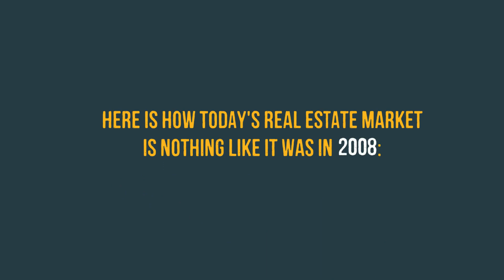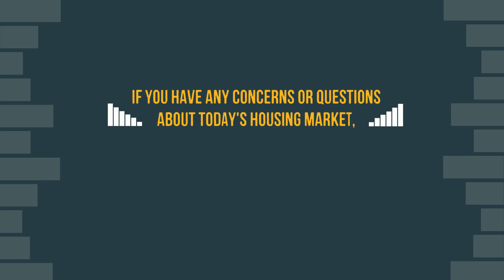5 Simple Graphs That Prove This Is Not Like the Last Time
5 Simple Graphs That Prove This Is Not Like The Last Time

*Real Estate Marker Udpdate
*Real Estate Graphs